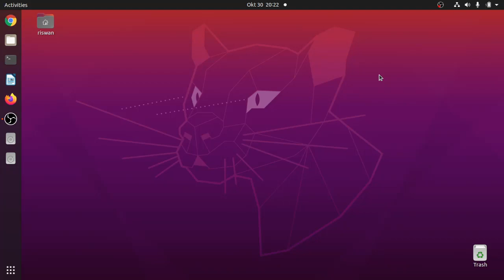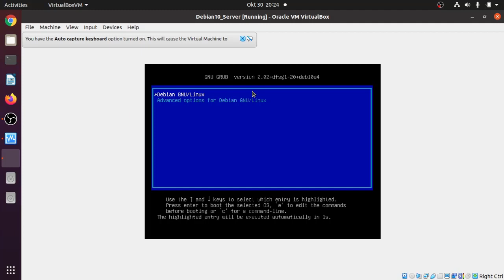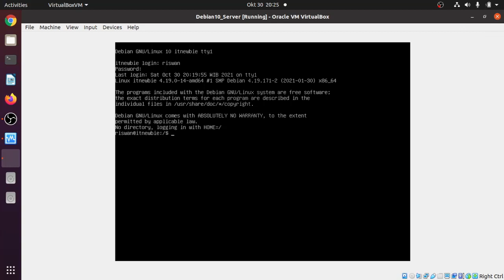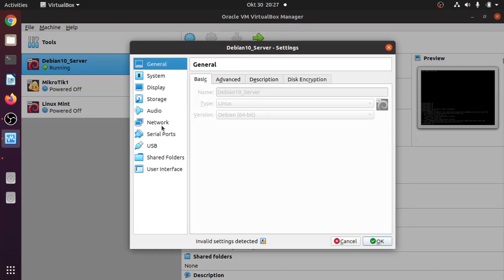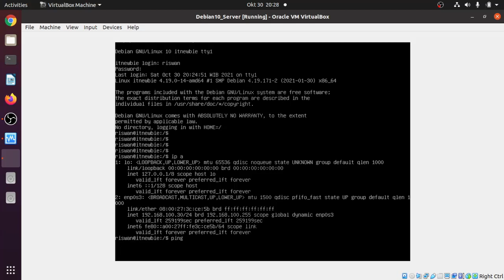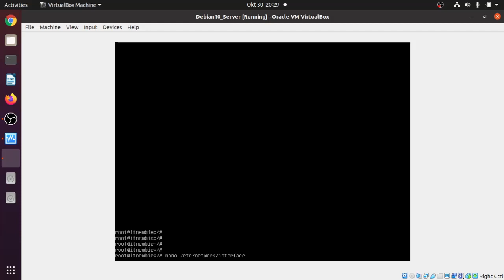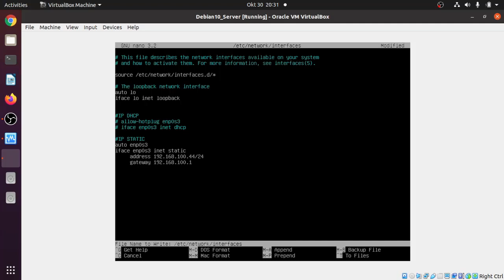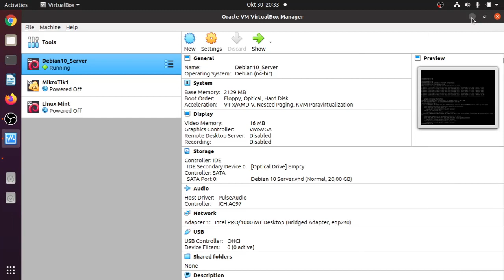CARA SETTING IP ADDRESS LINUX DEBIAN 10 SERVER PADA VIRTUALBOX || MENGUNAKAN TERMINAL (CLI)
Tutorial cara setting / konfigurasi ip address Linux Debian 10 Server pada VirtualBox menggunakan terminal (Command Line Interface).